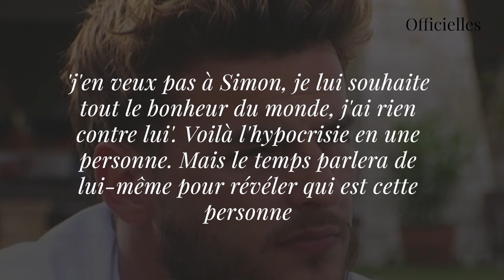Simon Castaldi : taclé par son ex Giuseppa, il s'exprime